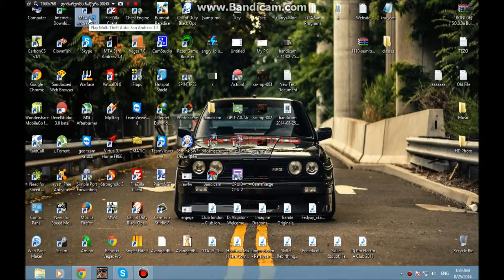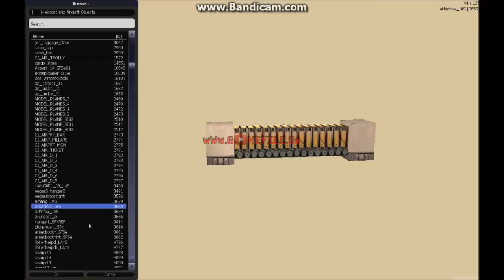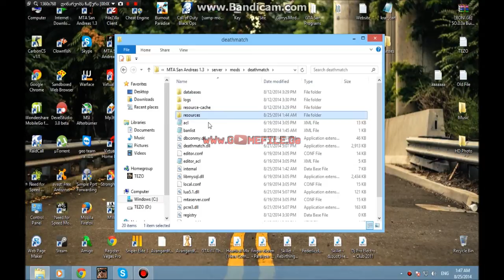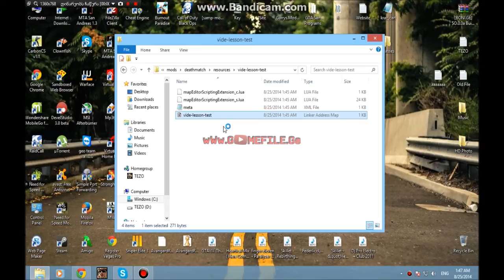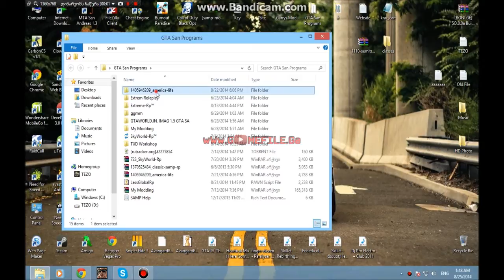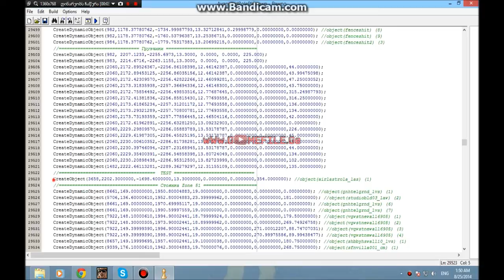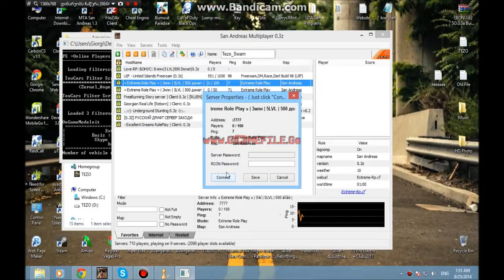SAMP_სერვერის მაპის გაკეთება და დაყენება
ამ ვიდეოში ისწავლით სამპის სერვერზე მაპის შექმნას და დაყენებას